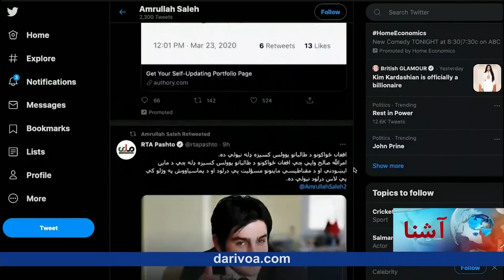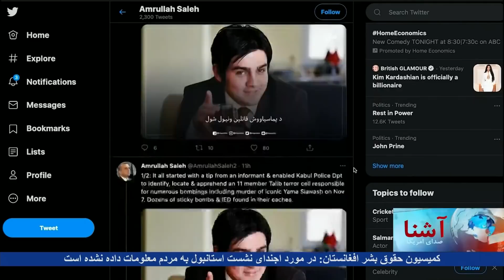برنامۀ خبری تلویزیون آشنا صدای امریکا چهار شنبه هفتم اپریل ۲۰۲۱ (۱۸ حمل ۱۴۰۰)